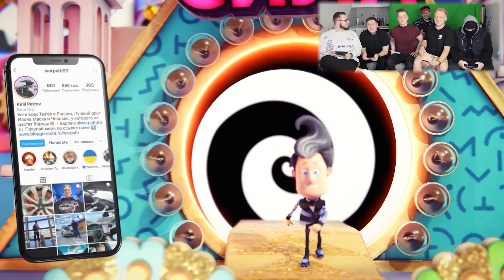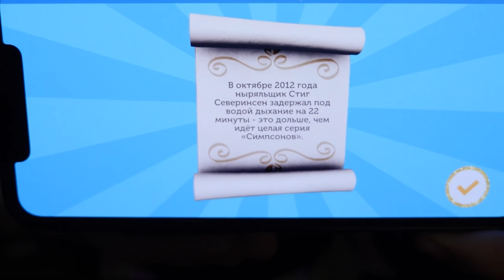ВСЯ БАНДА ПОРУГАЛАСЬ В РЕАЛЬНОЙ ЖИЗНИ! КТО САМЫЙ ТУПОЙ ИЗ БАНДЫ ЮТУБА В СИЛА ЗНАНИЙ с Бандой Ютуба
Собрались всей бандой в 1 видео!

Собрались мы значит всеми ребятами в Москве и решили снять для вас не настольную игру, а померяться знаниями в игре на пс4 СИЛА ЗНАНИЙ! Правила игры достаточно просты, все что нам понадобилось для игры это смартфоны на которых и происходила игра + центральный дисплей монитора, где рассказываются правила! Все поймете по ходу просмотра видео! Приятного угара господа и дамы!